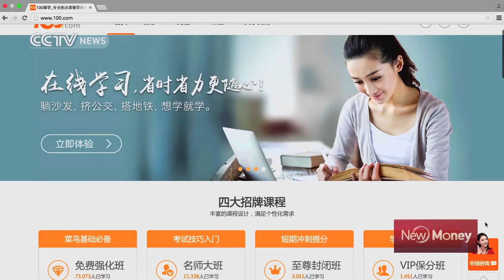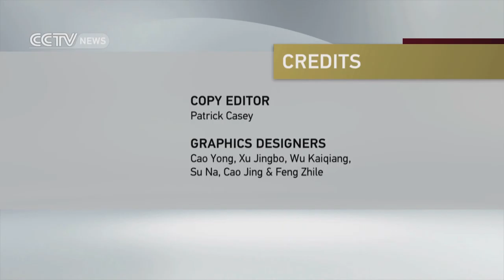Can online celebrities succeed offline?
As Internet artists become famous in China, often their agents seek to replicate their online success in the real world. For instance, a duo known as “Tuge and Yunjie,” who achieved Internet fame, were later successfully repackaged and featured on a national talent show. But is this a smart move? Can online celebrities be popular offline?